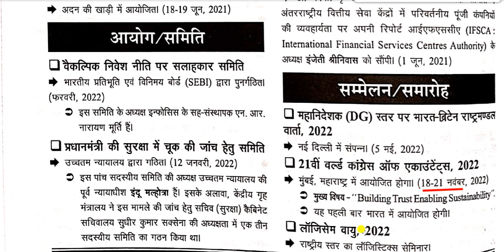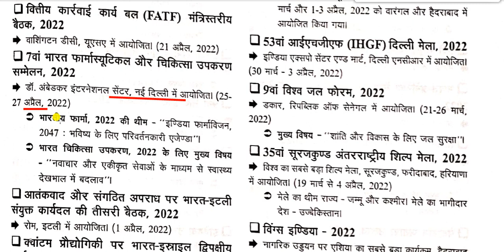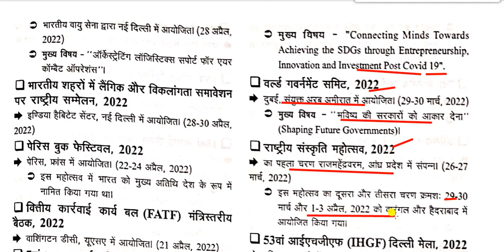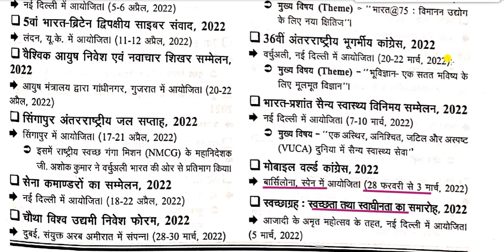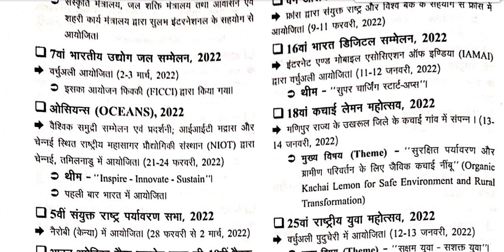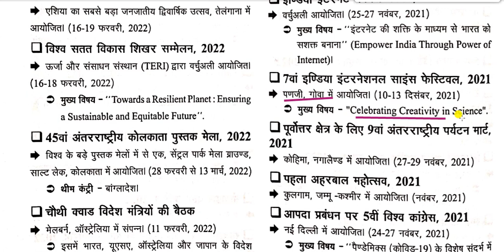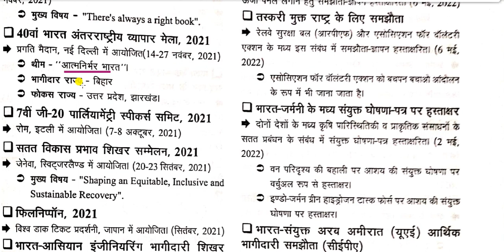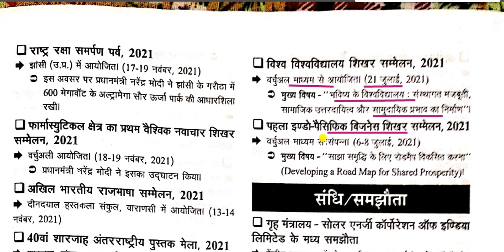प्रमुख सम्मेलन एवं समारोह 2021-22 || Summit & confrence || Current affairs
Summit & confrence for All Competitive Exams like SSC, Railway, IB, Bank, UPSC, BPSC, MPSC, PCS, etc.